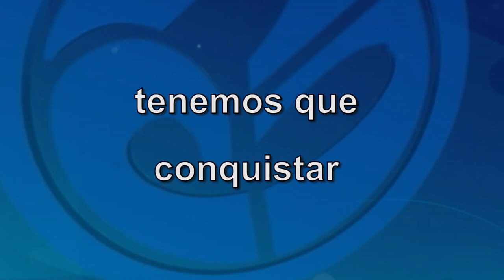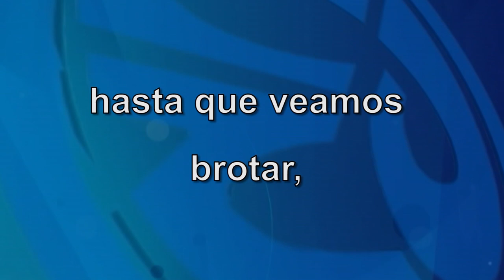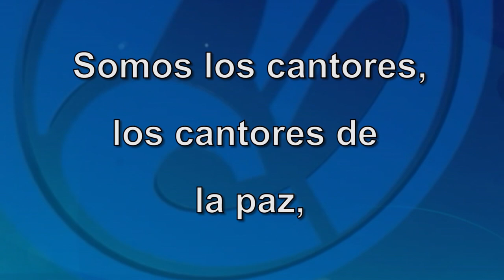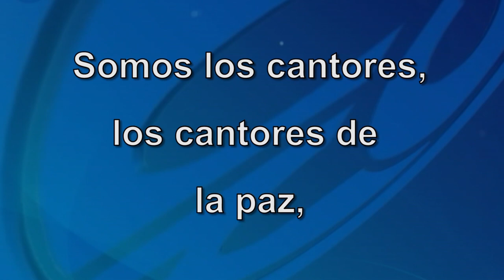Himno Universidad Pedagógica Nacional